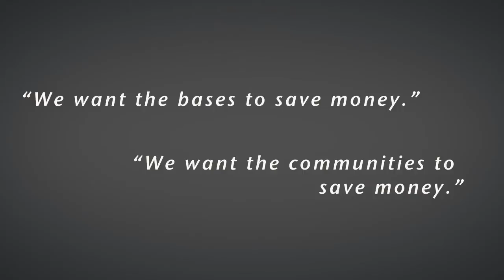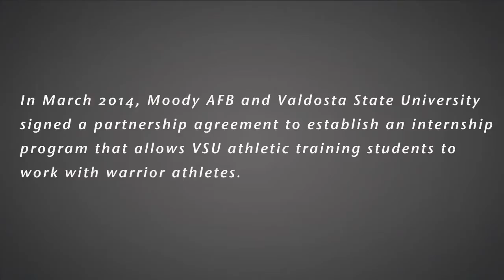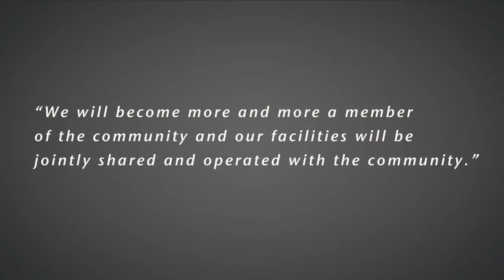Air Force Community Partnership Program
The Air Force is pursuing an innovative program for installations and communities to work together toward a more affordable and efficient "base of the future." The Air Force Community Partnership Program facilitates partnerships to make every dollar count, so installations and communities can achieve goals they may not have been able to achieve alone.

Special thanks to TEC/TV, Marstel-Day, LLC, 3rd Combat Camera Squadron, Moody AFB, and Air Force Television Office, SAF/AAIM for assisting in the production of this video.